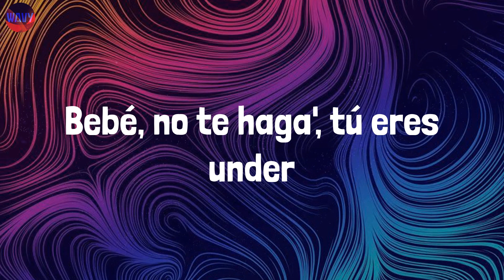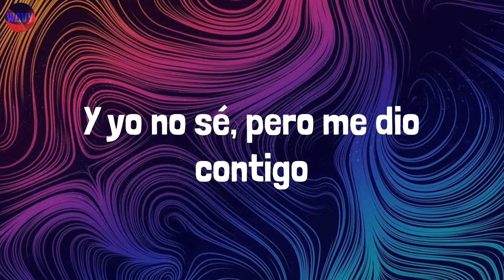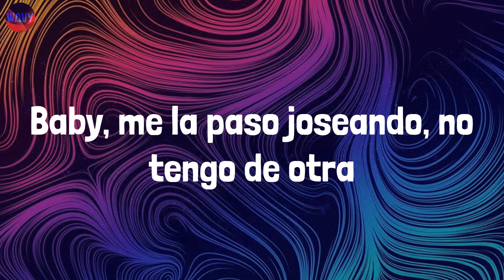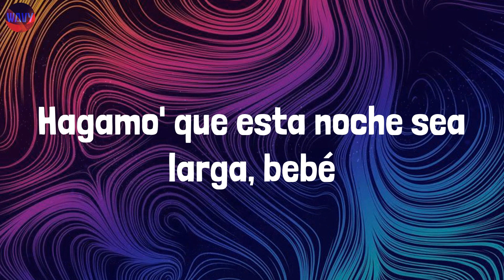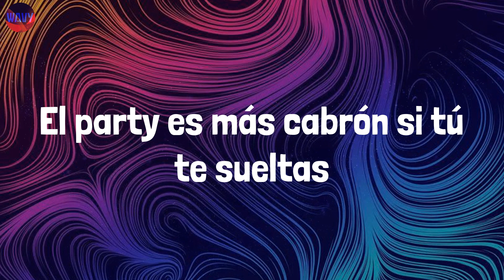Yandel 150 (Lyrics) - Yandel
Lyrics:
Resistencia
Square Houze
Jaja